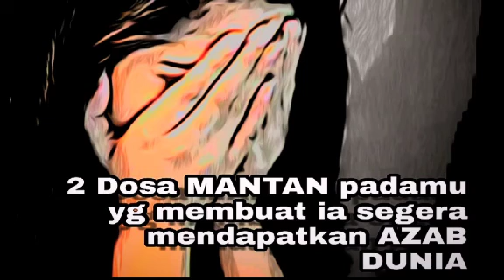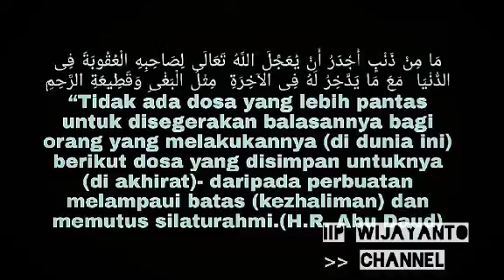2 Dosa MANTAN padamu yg membuat ia SEGERA mendapatkan AZAB DUNIA